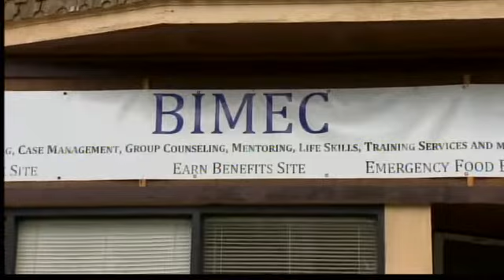Believe In Me donation center needs help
Folks in the Newhallville section of New Haven always know they have a place to go when they are in need, but now that lifeline is in need of help.